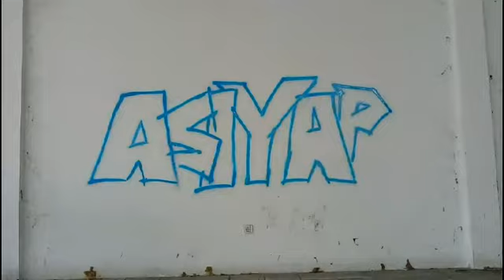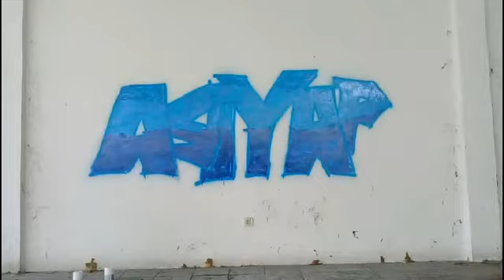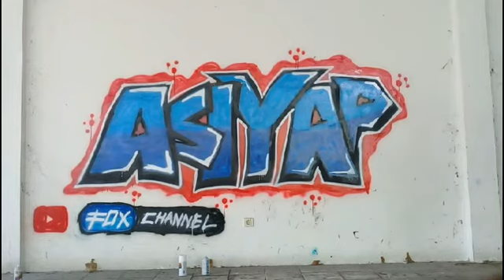BUAT GRAVITY TULISAN ASIYAP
Karena Itu Membuat Saya Semangat Untuk Membuat Video Selanjutnya

cameraman: vikaabdulrozi

tulisan gravity, gravity dinding, grafity keren, cat gravity